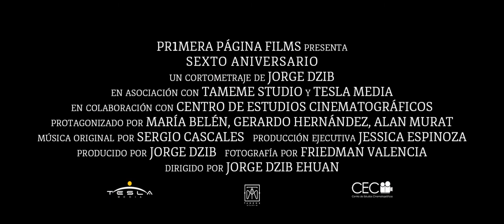Sexto aniversario | Trailer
Sexto aniversario (Sixth Anniversary) | Jorge Dzib Ehuan | Guadalajara, Jalisco, México | 2019

Primera Edición ANIMAL Film Fest
Selección Oficial / Official Selection 2019
Cortometrajes Mexicanos / Mexican Short Films

Jorge Dzib EhuanProductor: Jorge Dzib Ehuan. Productora ejecutiva: Jessica Espinoza. Guión: Jorge Dzib Ehuan. Director de fotografía: Friedman Macías. Dirección de arte: Brenda G. Dueñas. Montaje: Jorge Dzib Ehuan. Reparto: María Belén, Gerardo Hernández, Alan Murat.

Tras intentar evitar el accidente vial que puso en peligro a su hijo, Gerardo y Lilia se encuentran en estado de negación y recurren a medidas extremas para volver a sentirse una familia.

After trying to avoid the road accident that endangered his son, Gerardo and Lilia are in a state of denial and resort to extreme measures to return to feel a family.